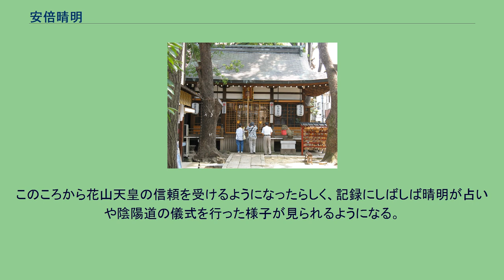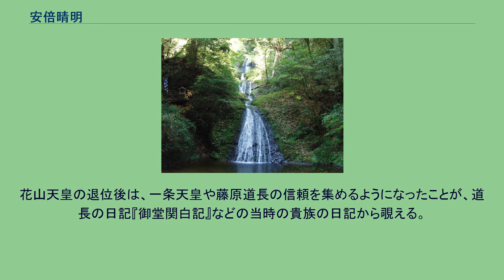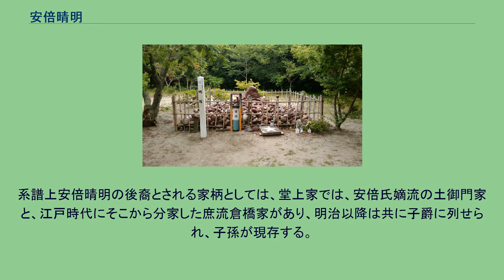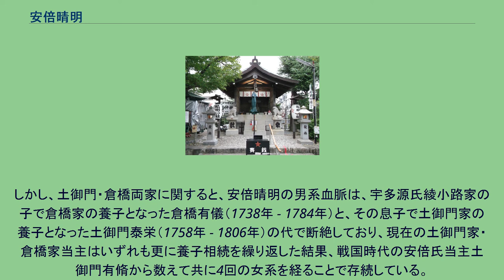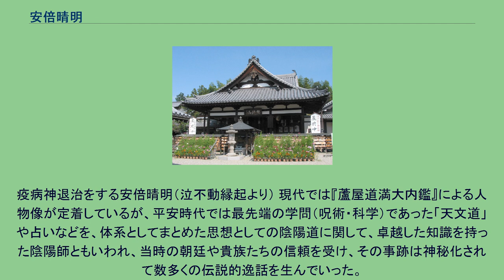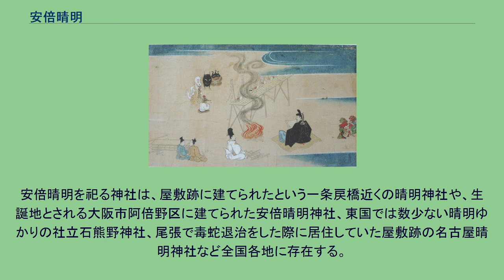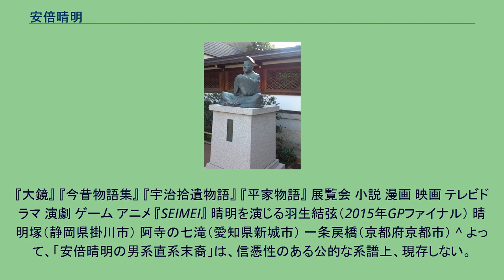安倍晴明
日本の神_(人物神)
晴明紋 安倍晴明の像（京都市・晴明神社） 安倍 晴明（あべ の せいめい/ はるあき/ はるあきら / はれあきら、延喜21年1月11日〈921年2月21日〉 - 寛弘2年9月26日〈1005年10月31日〉）は、平安時代の陰陽師。
「晴明」を「せいめい」と読むことが多いが、これは音読みであり、諱本来の読み方は確定していない。
鎌倉時代から明治時代初めまで陰陽寮を統括した安倍氏流土御門家の祖。
官位は従四位下・播磨守。
晴明の系譜は不詳だが、大膳大夫・安倍益材（あべのますき）あるいは淡路守・安倍春材の子と伝わっている。
各種史書では『竹取物語』にもその名が登場する右大臣阿倍御主人の子孫とあり、他に、阿倍仲麻呂の子孫とする説話や、一部の古文書では安倍朝臣晴明ではなく安倍宿禰晴明と記載されるものも散見している。
阿倍御主人と同じ阿倍氏の一族である難波氏（難波吉士、のち忌寸、宿禰）の末裔説もある。
延喜21年（921年）に摂津国阿倍野（現・大阪市阿倍野区）に生まれたとされる。
また、生地については、奈良県桜井市安倍とする伝承もある。
幼少の頃については確かな記録がないが、陰陽師賀茂忠行・保憲父子に陰陽道を学び、天文道を伝授されたという。
賀茂氏の門下生であり、のちに両家は二大陰陽道宗家となる。
天暦2年（948年）大舎人。
天徳4年（960年）40歳で天文得業生（陰陽寮に所属し天文博士から天文道を学ぶ学生の職）であった晴明は村上天皇に占いを命ぜられており、出世は遅れていたが占いの才能は既に貴族社会で認められていたことが伺える。
その後の経歴は記録によって複数の説があるが、高田義人の整理によれば天徳4年に発生した内裏火災で焼損した霊剣鋳造の功労によって翌応和元年（961年）6月以降に陰陽師（官職）に任じられ、天禄元年（970年）に陰陽少属に昇進、翌2年（971年）には51歳で天文博士の兼任が認められたという。
貞元2年（977年）、保憲が没した頃から陰陽道内で頭角を現す。
陰陽寮を束ねる陰陽頭に就任することは無かったが、位階はその頭よりも上位にあった。
天元2年（979年）、59歳の晴明は当時の皇太子師貞親王（後の花山天皇）の命で那智山の天狗を封ずる儀式を行う。
このころから花山天皇の信頼を受けるようになったらしく、記録にしばしば晴明が占いや陰陽道の儀式を行った様子が見られるようになる。
花山天皇の退位後は、一条天皇や藤原道長の信頼を集めるようになったことが、道長の日記『御堂関白記』などの当時の貴族の日記から覗える。
そのほか、『小右記』によると、正暦4年（993年）2月、一条天皇が急な病に伏せった折、晴明が禊（みそぎ）を奉仕したところ、たちまち病は回復したため正五位上に叙された。
また、『御堂関白記』によると、寛弘元年（1004年）7月には深刻な干魃が続いたため晴明に雨乞いの五龍祭を行わせたところ雨が降り、一条天皇は晴明の力によるものと認め被物（かずけもの）を与えたことなどが記されている。
陰陽師として名声を極めた晴明は、天文道で培った計算能力をかわれて主計寮に異動し主計権助を務めた。
その後、左京権大夫、穀倉院別当、播磨守などの官職を歴任し、位階は従四位下に昇った。
さらに晴明の2人の息子安倍吉昌と安倍吉平が天文博士や陰陽助に任ぜられるなど、安倍氏は晴明一代の間に師である忠行の賀茂氏と並ぶ陰陽道の家としての地位を確立した。
系譜上安倍晴明の後裔とされる家柄としては、堂上家では、安倍氏嫡流の土御門家と、江戸時代にそこから分家した庶流倉橋家があり、明治以降は共に子爵に列せられ、子孫が現存する。
また、地下家の幸徳井家も、系譜上は賀茂氏であるが、家祖友幸が安倍氏出身であり、安土桃山時代の当主・友豊まで晴明の男系血脈が続いた。
しかし、土御門・倉橋両家に関すると、安倍晴明の男系血脈は、宇多源氏綾小路家の子で倉橋家の養子となった倉橋有儀（1738年 - 1784年）と、その息子で土御門家の養子となった土御門泰栄（1758年 - 1806年）の代で断絶しており、現在の土御門家・倉橋家当主はいずれも更に養子相続を繰り返した結果、戦国時代の安倍氏当主土御門有脩から数えて共に4回の女系を経ることで存続している。
一方、土御門有脩の娘が勧修寺晴豊の妻、土御門泰福の娘が倉橋泰章（土御門久脩から5代目の男系子孫）の妻、さらにその泰章の娘が萩原員領の妻...